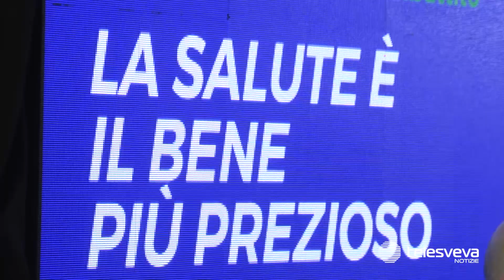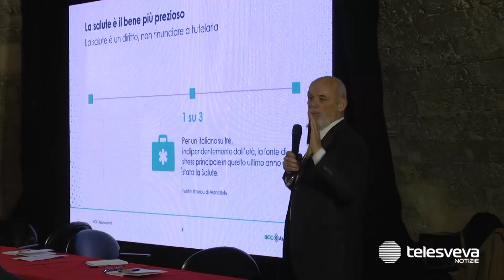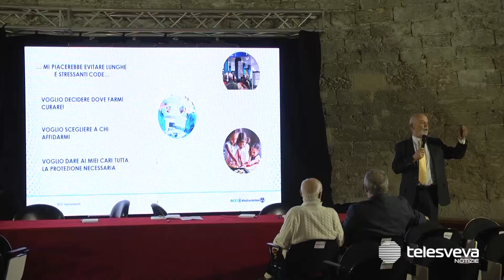Le soluzioni di BCC Canosa-Loconia per la salute: "Prodotti assicurativi per garantire assistenza"